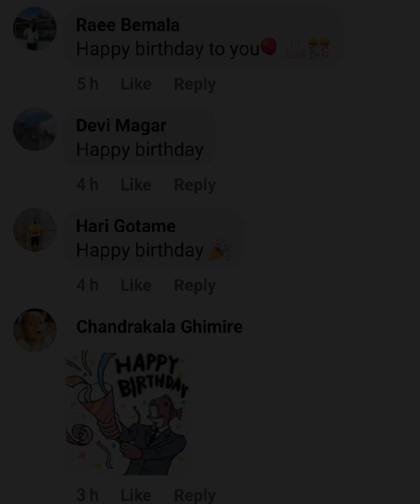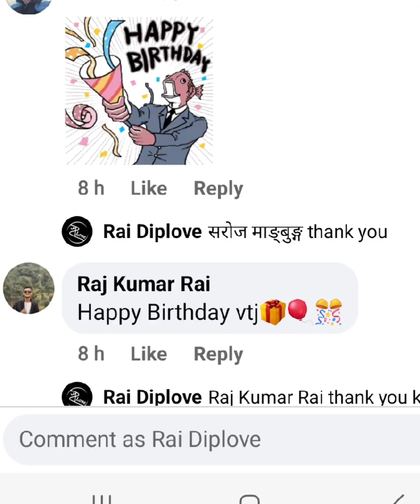thank you for everything